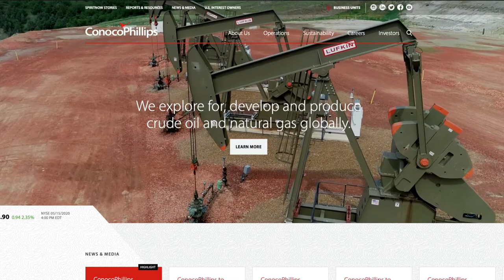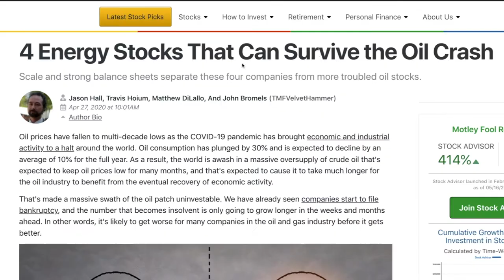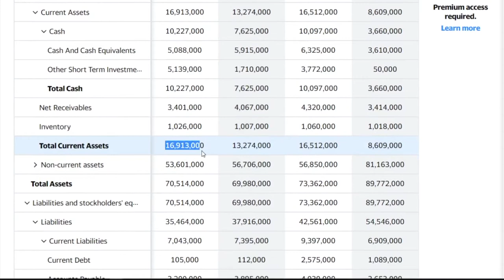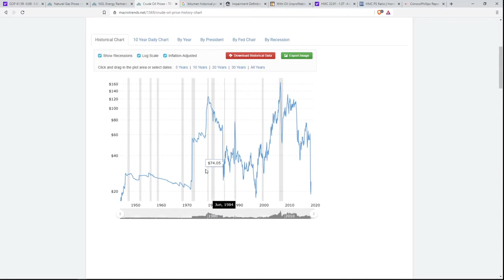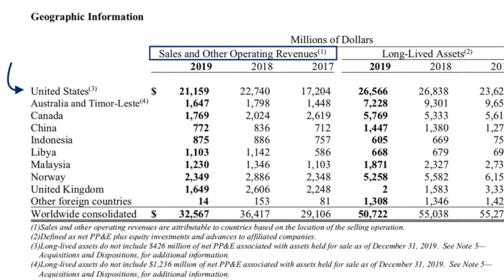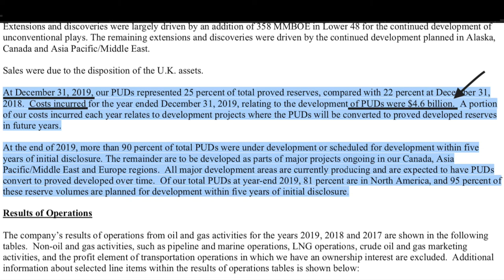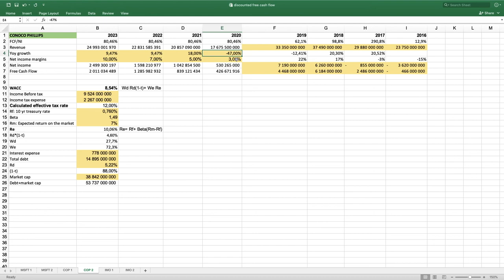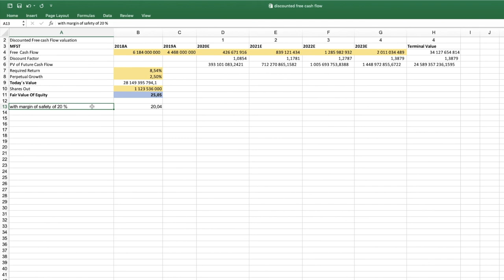Conoco Philips business' analysis - Part 1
Hello everyone in this video, I discuss some information about Conoco Phillips' business. In this part, I analyze the financial statements for 2019. In the second part, I will cover the results for the first quarter of 2020. I hope you like it, tune in!

Please do all your own research before buying and selling any stocks or securities. I am not responsible for any loss or gain you may have as I am NOT a financial advisor.